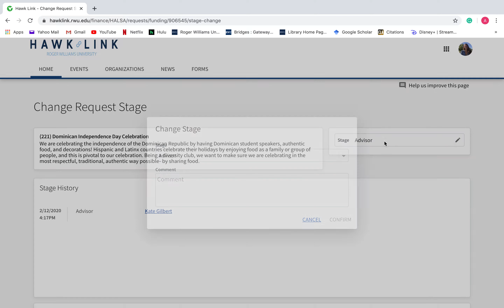Hawk Link How To: Advisor Requests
This is a video describing how RWU club advisors can approve of a club's funding request or purchase request via Hawk Link.